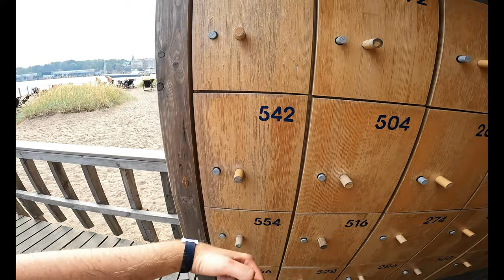Te Lihtsalt Peate Seda Nägema! HELSINKI VLOG!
Käisime seekord Helsinkis ja uskuge mind, mega päev oli :D
Algul käisime loomi vaatamas ja hiljem külastasime lõbustusparki kus sai retsilt nalja.Ööbisime hotellis ja teisel päeval külastasime merebasseini.